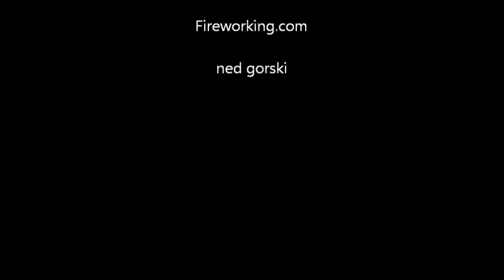Inside a Ball Mill Jar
Ball milling in action. Just add material.